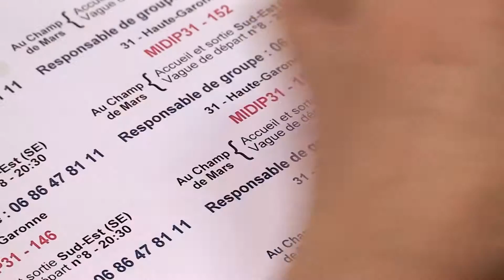Préparation Pari(s) des solidarités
70 000 personnes privées de vacances sont attendues pour la Journée Mondiale des Oubliés des Vacances, le Pari(s) des solidarités, le 19 août, à Paris. Nous avons besoin de bénévoles pour la réussite de cette belle initiative.